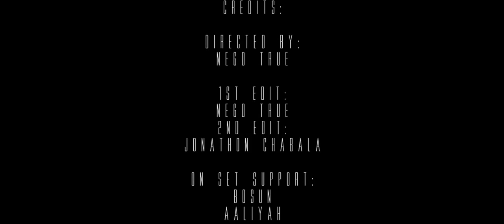Nikky Dallias - Road To Redemption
Introducing Nikky Dallias, an exciting young poet who shares her testimony through Spoken Word.
Within this piece she shares her testimony and the things she's experiences on her journey to redemption.